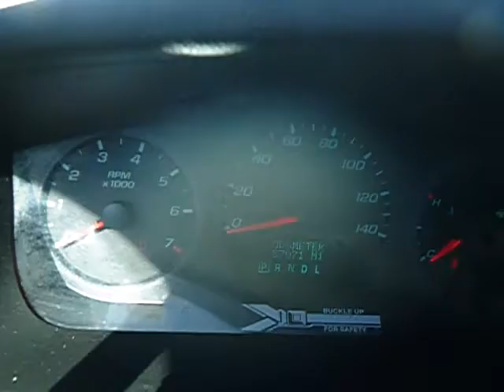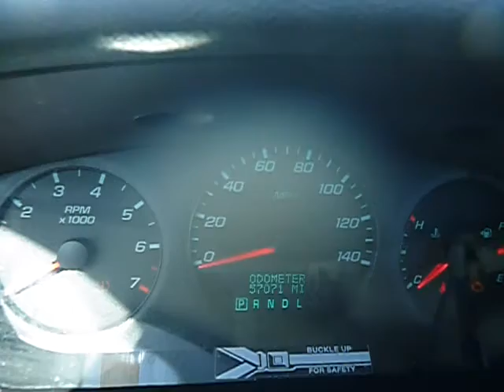GovDeals: 2012 Chevrolet Impala